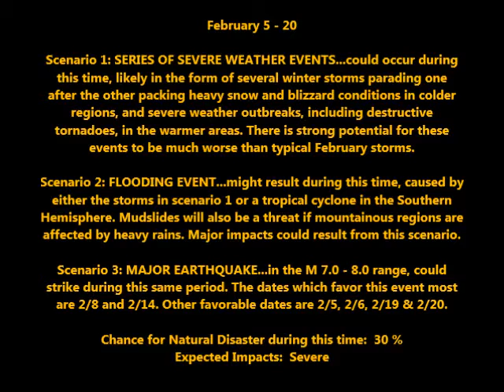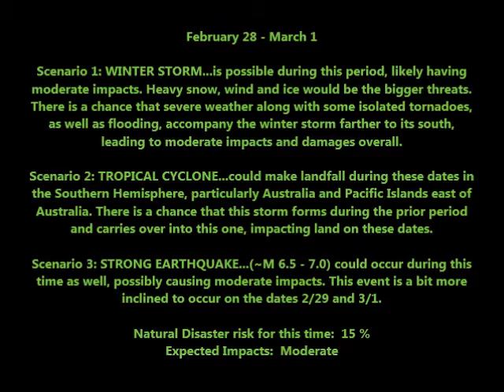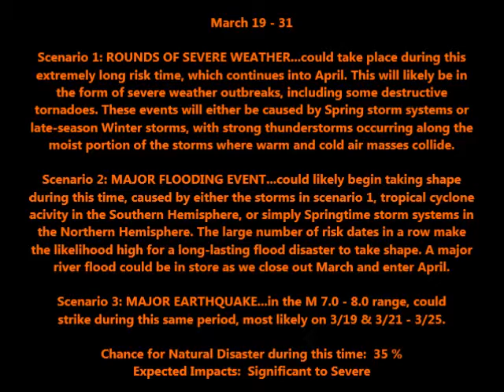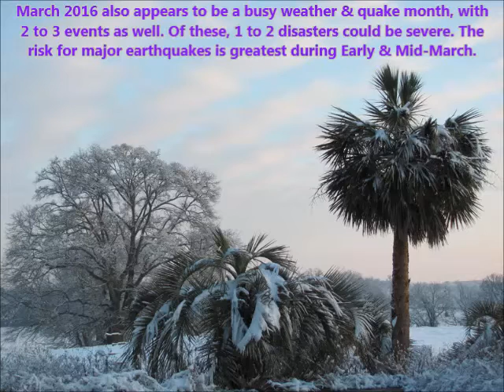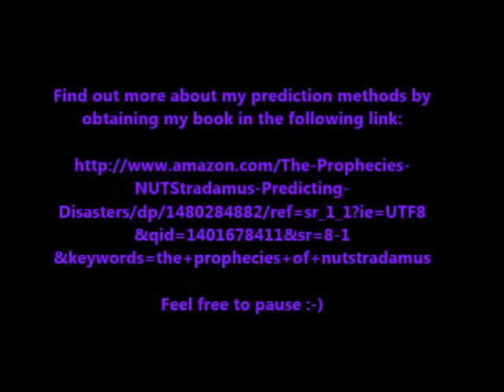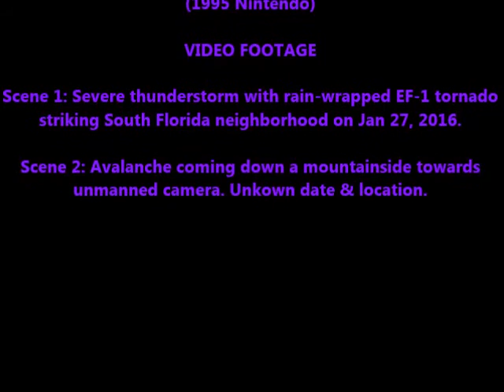February + March 2016 Natural Disaster Forecast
February and March 2016 are set up to be potentially active weather months around the world. Currently, it looks like the biggest concerns will be severe weather, tornadoes, winter storms and a few strong earthquakes.

Likes and Comments are equally welcome!  :-)